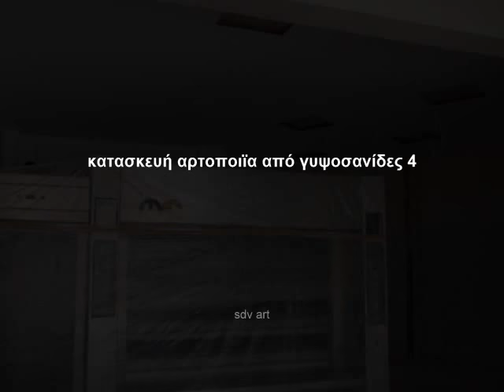κατασκευή αρτοπωλείου από γυψοσανίδες